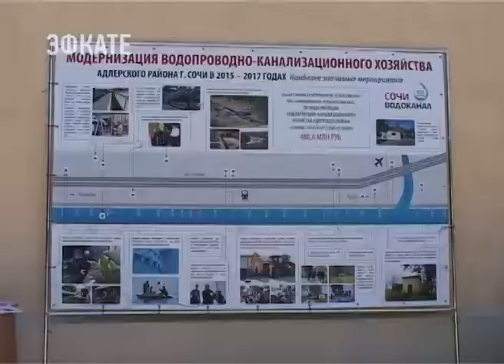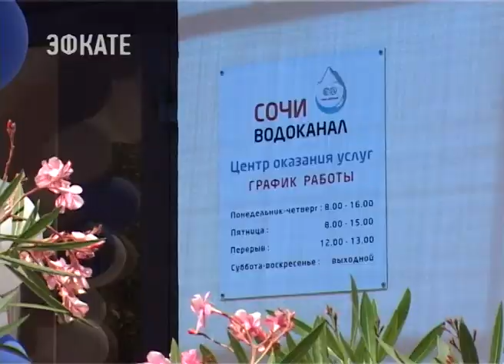Около 500 млн. руб. потратил «Сочиводоканал» на модернизацию ВКХ Адлерского района. Новости Эфкате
Средства были привлечены из различных источников. Один из основных объектов модернизации — очистные сооружения канализации «Кудепста». Работы проводятся в два этапа, в период с 2015 по 2017 год. Также накануне в адлерском районе открылся центр оказания услуг.
Сочи. Новости.
Телеканал Эфкате.